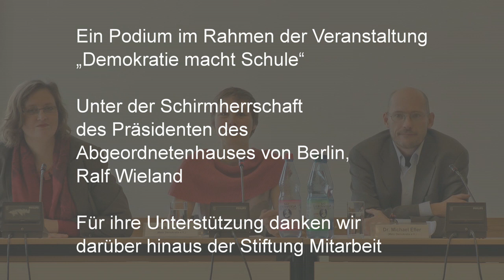AGH-Gesprächsrunde Teil I: Wahlalter 16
Der Berlin-Brandenburger Landesverband von Mehr Demokratie e.V. veranstaltete am 21. September 2012 im Berliner Abgeordnetenhaus eine Gesprächsrunde zu den Themen Wahlalter 16 und Ausländerwahlrecht. Der Gedankenaustausch fand im Rahmen der Veranstaltung „Demokratie macht Schule" mit ca. 100 Oberstufenschüler/-innen aus verschiedenen Berliner Schulen statt. Zu den Podiumsteilnehmern gehörten Dr. Michael Efler (Mehr Demokratie e.V.), Dr. Ina Czyborra (MdA, SPD), Cornelia Seibeld (MdA, CDU), Benedikt Lux (MdA, Bündnis 90 / Die Grünen), Niklas Schrader (Referent für Innenpolitik und Recht, Die Linke) sowie Fabio Reinhardt (MdA, Piraten). Für die Moderation war Neelke Wagner (Mehr Demokratie e.V.) verantwortlich.